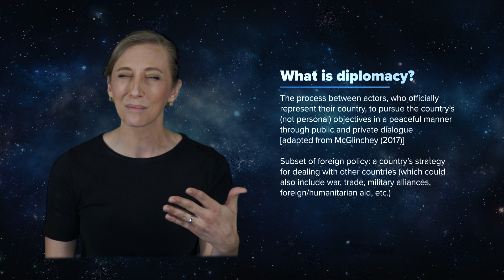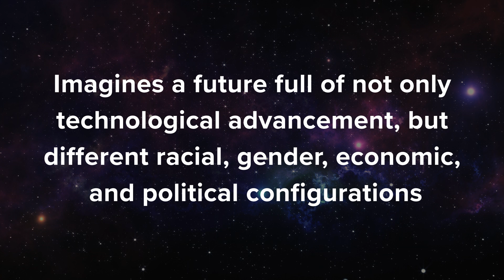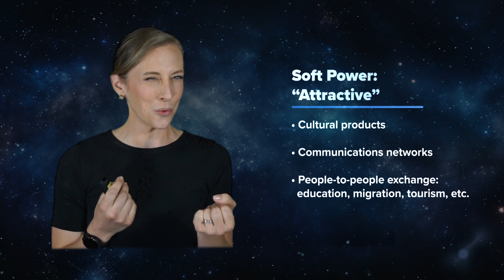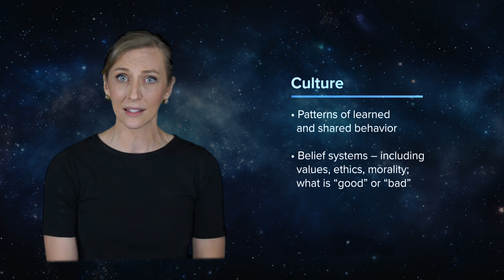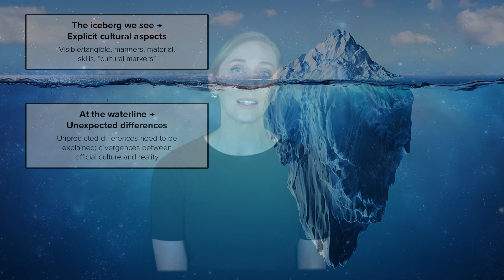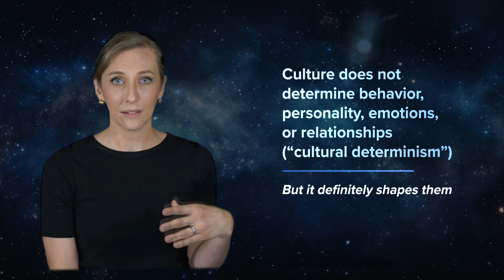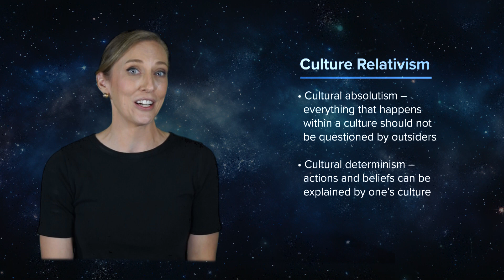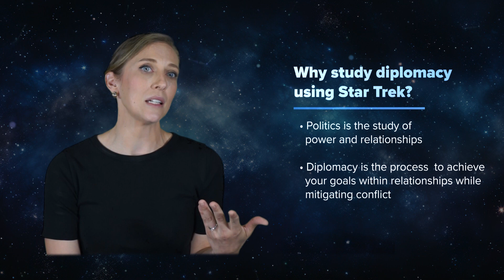Exploring Diplomacy through the Lens of Star Trek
This virtual lecture, presented by alumni Dr. Darcie Draudt, A&S '21, (PhD) delves into the multifaceted world of Federation versus Klingons, Bajorans versus the Cardassians, to unravel the intricate web of diplomatic interactions, power dynamics, and cultural exchange that shape the series' galactic tapestry. By examining the diverse range of technologies, civilizations, and alliances depicted in Star Trek, attendees will gain a fresh perspective on real-world diplomatic challenges and international relations issues.

Dr. Darcie Draudt, A&S '21 (PhD), is a Postdoctoral Research Associate at the Princeton School of Public and International Affairs. A political scientist and policy analyst, she publishes regular commentary on Northeast Asian relations and US foreign policy. Draudt currently holds nonresident fellowships at the George Washington University Institute for Korean Studies (GWIKS), the Korea Economic Institute, the National Bureau of Asian Research, and the European Centre for North Korea Studies (ECNK) at the University of Vienna. She has been named a member of the National Committee on North Korea and one of the Next Generation Korea Peninsula Specialists at the National Committee on American Foreign Policy. She has previously held research positions at the George Washington University Institute of Korean Studies, Yonsei University Department of Political Science, Council on Foreign Relations, Pacific Forum (formerly Pacific Forum CSIS), and the International Organization for Migration (IOM) Research and Training Center in South Korea. Draudt holds a PhD in Political Science from the Johns Hopkins University, an MA in Korean Studies from the Yonsei University Graduate School of International Studies, and a BA with Honors in Anthropology from Davidson College. Draudt lived in Seoul, South Korea, from 2008 through 2013.

Whether you're a devoted fan of the franchise or a foreign policy wonk, this conversation will offer an innovative approach to study diplomacy and international relations. Join us in exploring the final frontier of diplomatic discourse and enhancing your understanding of the intricate mechanisms that govern our world.

This program will kick-off with a special introduction from actor, author and director, Jonathan Frakes, best known for his portrayal of Commander William T. Riker in Star Trek: The Next Generation and subsequent films. Celebrate the intergalactic fandom on the series premiere anniversary in 1966!